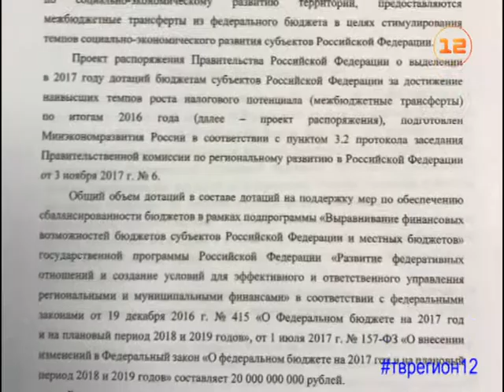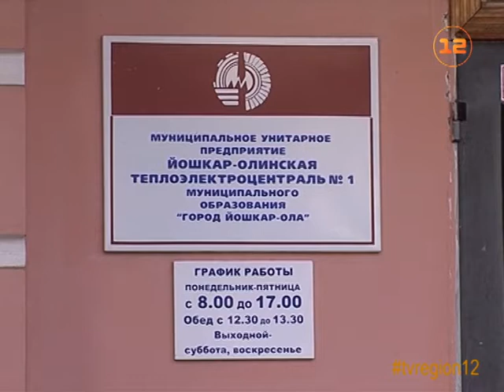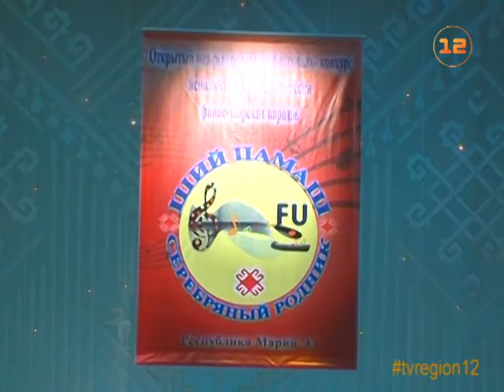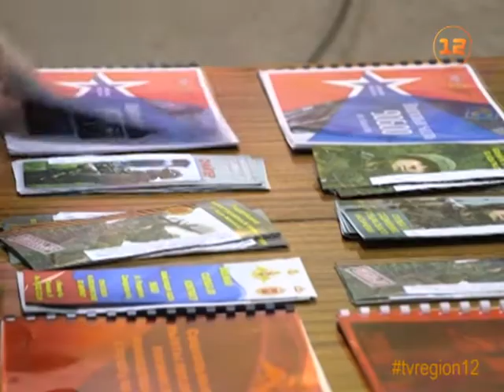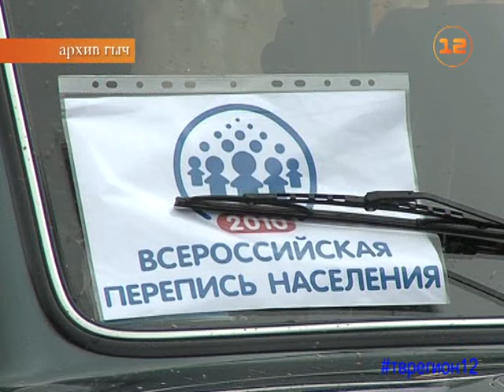Выпуск «Марий Эл ТВ» от 20.11.2017г.